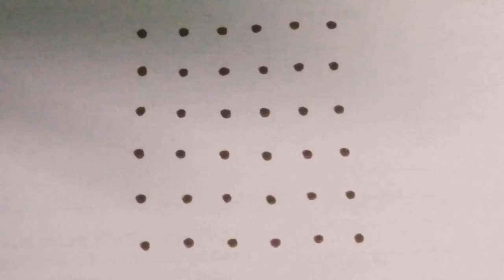aadi kolam, easy rangoli for bigginers, easy kolam, kolam easy, daily easy rangoli for bigginers 6x6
Kolam is wonderful feel in the morning and it's have wow feel like wow 🌞🌞🌞🌞